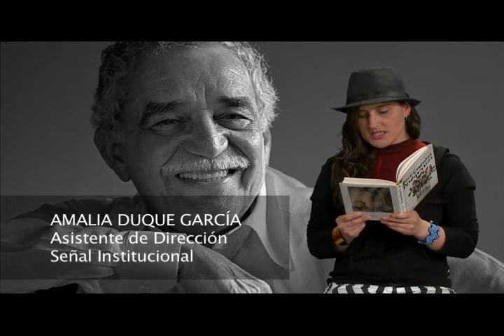¡En el Día del Idioma, leamos a Gabo! Amalia Duque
Amalia Duque
Asistente de Dirección de Señal Institucional